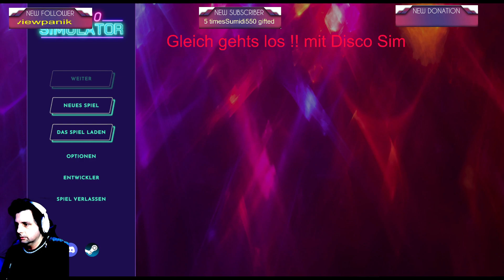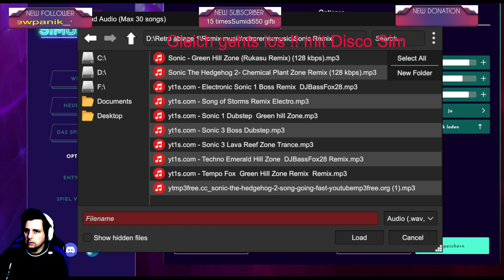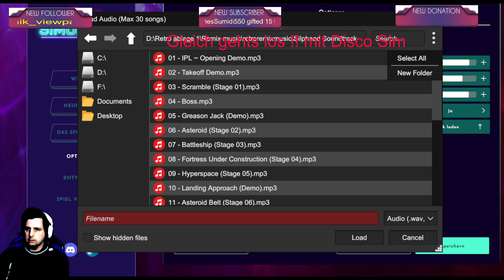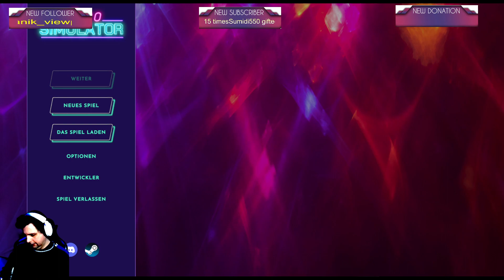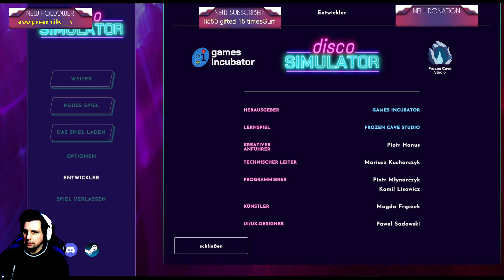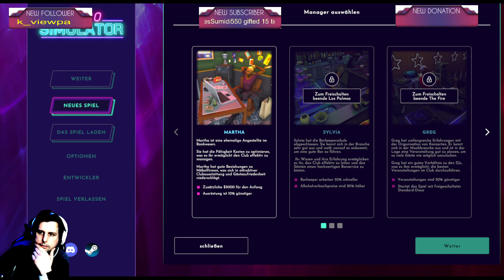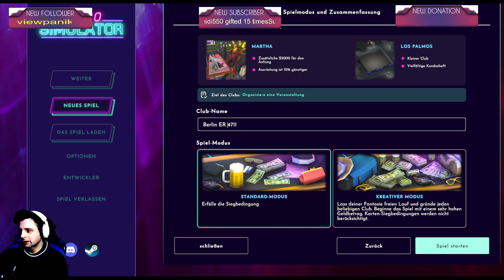LiveStream DiscoSimulator VolleParty! part1